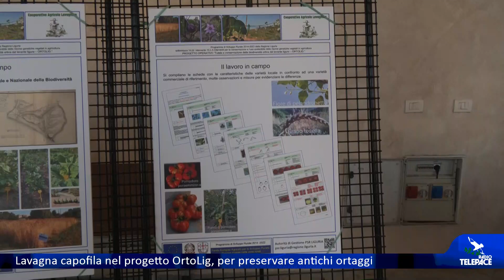Lavagna capofila nel progetto OrtoLig, per preservare antichi ortaggi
LAVAGNA - Ha riscosso un grande interesse la cena organizzata dalla Cooperativa agricola Lavagnina nel porticato Brignardello a Lavagna. L'iniziativa, che va a sostituire la tradizionale festa dell'agricoltura, rientra nel progetto regionale "OrtoLig" e ha l'obiettivo di preservare e promuovere la coltivazione di antichi ortaggi.